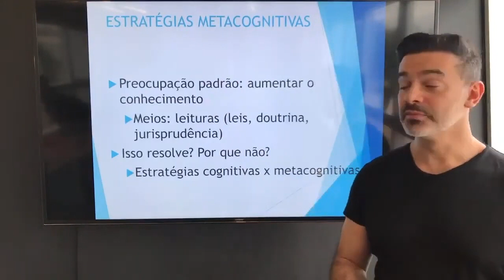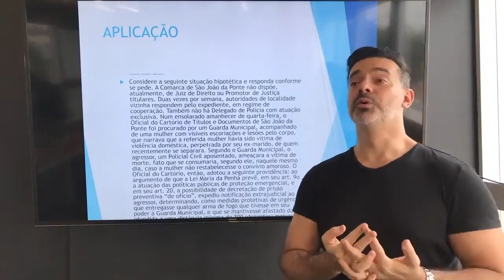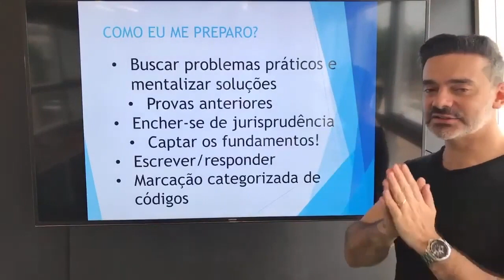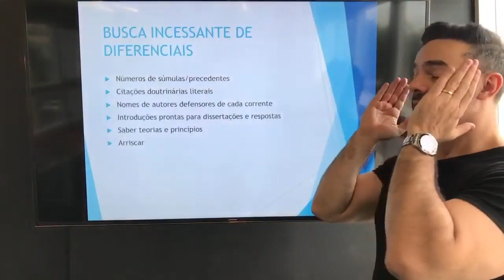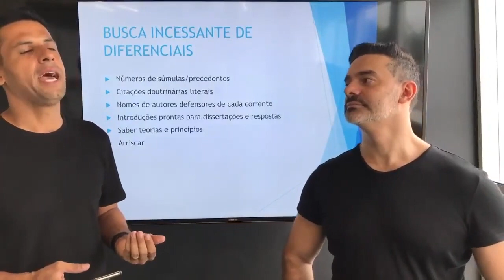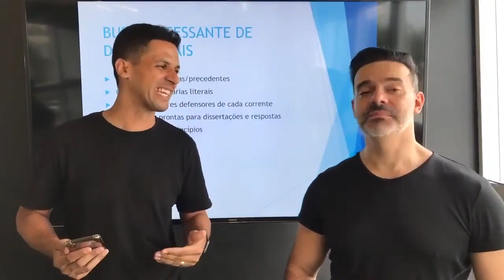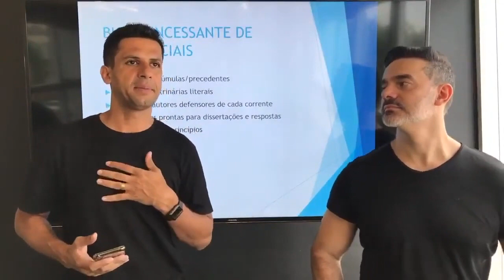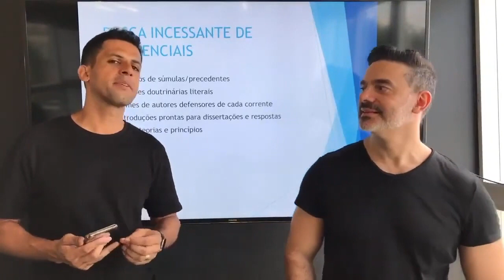1º LUGAR QUEBRA O SILÊNCIO E REVELA SUA ESTRATÉGIA PARA PASSAR NA 2ª FASE DE CARTÓRIO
1º LUGAR QUEBRA O SILÊNCIO E REVELA SUA ESTRATÉGIA PARA PASSAR NA 2ª FASE DE CARTÓRIO

LIVE ÀS 6h, 12h, 20h

"QUANDO DESISTIR NÃO FOR UMA OPÇÃO, A SUA APROVAÇÃO SERÁ INEVITÁVEL."